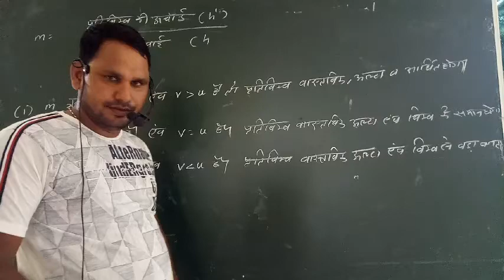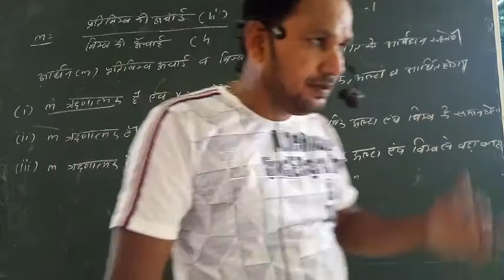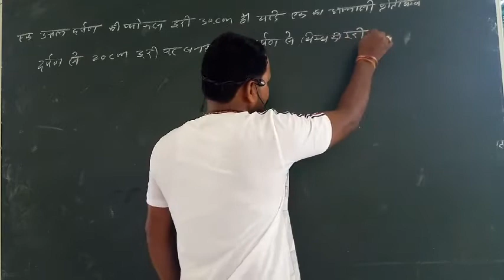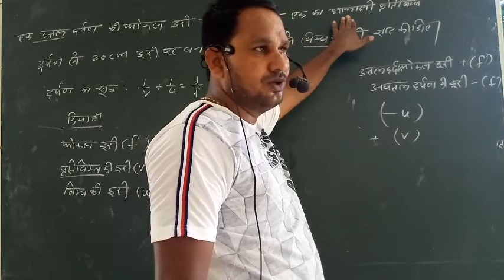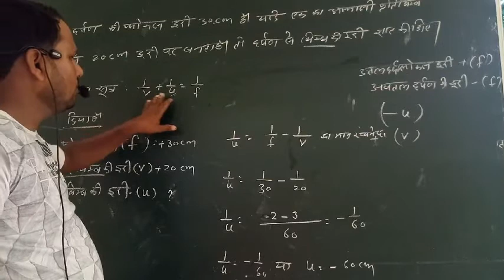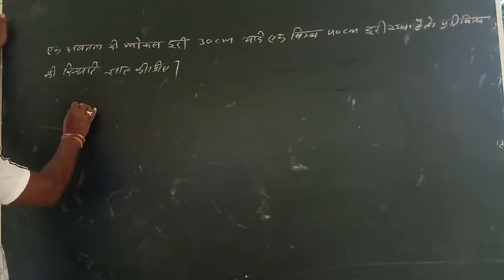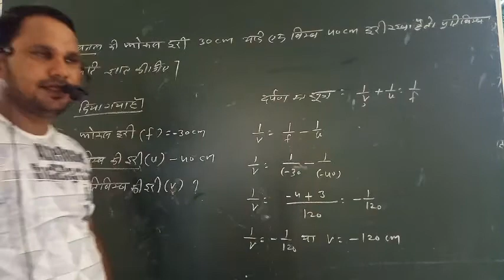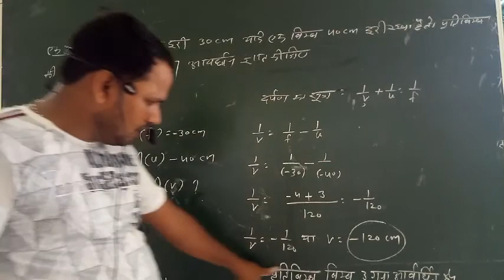Science part-5 Indian Public Senior Secondary School kathumar Road laxmangarh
Since by Dinesh sir